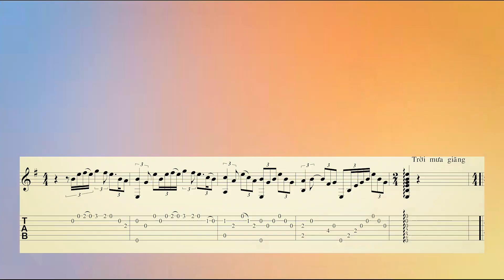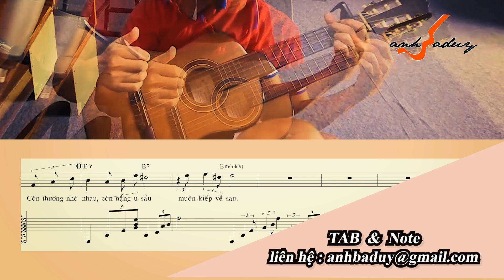Đệm guitar kèm nốt & TAB | Em đã thấy mùa xuân chưa | Sáng tác: Quốc Dũng | Anhbaduy Guitar Cà Mau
Đệm guitar kèm nốt & TAB | Em đã thấy mùa xuân chưa | Sáng tác: Quốc Dũng |
Hãy "Đăng ký" để kênh phát triển và nhận thông báo video nhé!